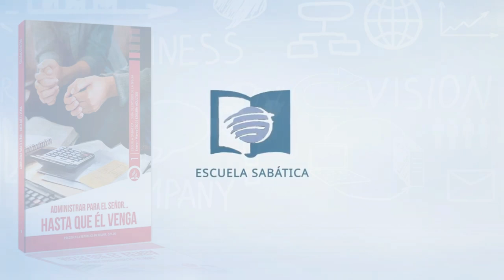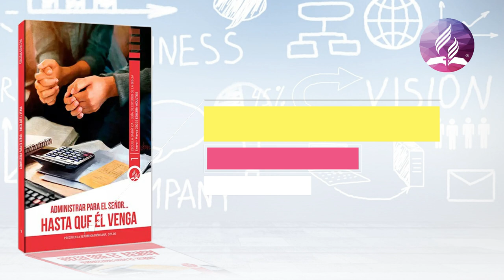ESTUDIANDO ANDO 30 DE ENERO